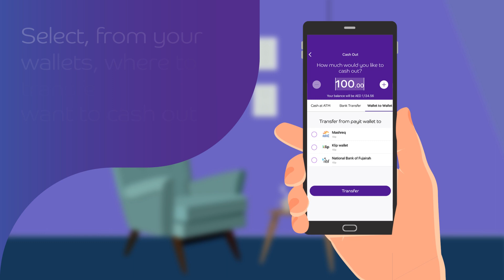A new way to transfer money between your wallets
Introducing klip on payit, the new addition to your favourite mobile wallet that adds another way to send money to your friends or contacts and lets you receive funds on your payit wallet from other klip users. klip is accepted across many merchants and now available on payit.